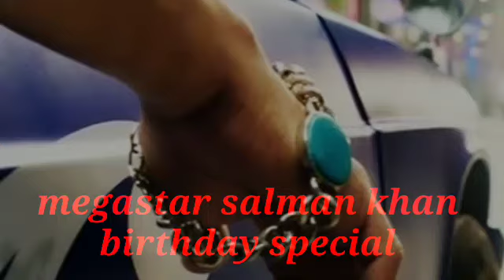salman khan birthday status